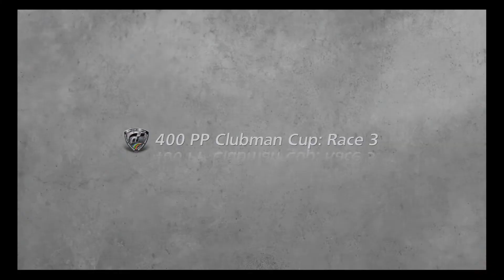Tohe Pelaa video: Gran Turismo 6 PS3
Tohe Pelaa video (Let's Play Videos): Gran Turismo 6 PS3

I play many different games like VR, Racing, Shooter and casual games. Enjoy my videos and company.

The games I play are as follows (example)
-Fortnite
-Apex
-Rocket League
-Vacation and Job Simulator
-Dirt 5 and older DIRT Rally games
-Minecraft
-Gran Turismo games
Mostly I play Playstation 4 games.